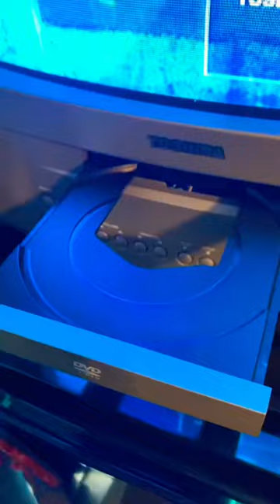$10 CRT TV! 🔥